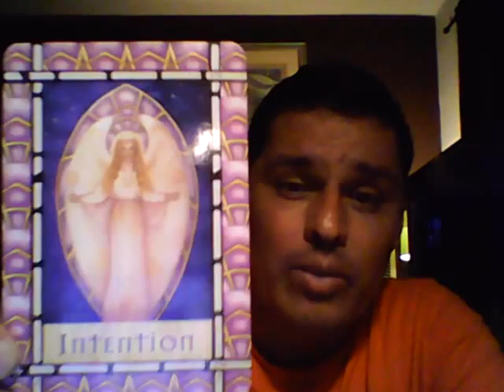Cancer Journey - Video Diary Day 23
Dear Diary,
Chemo Sucks!!!